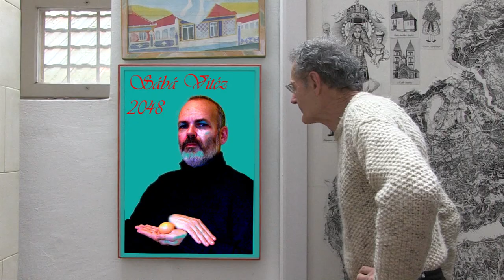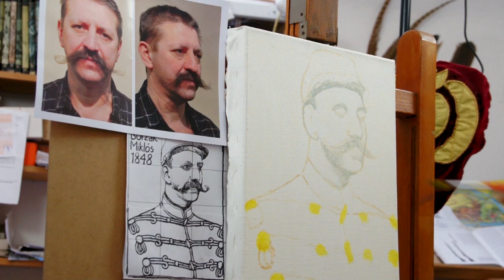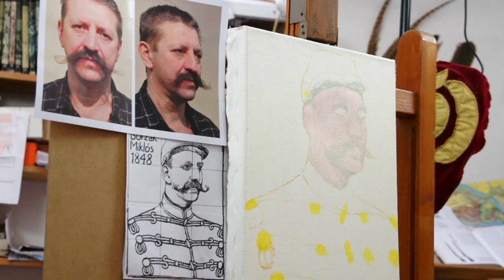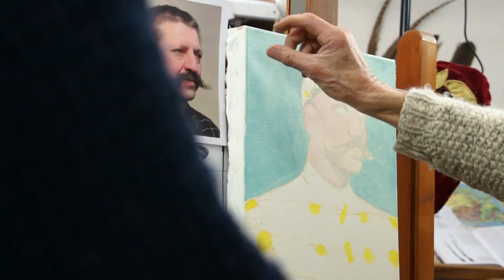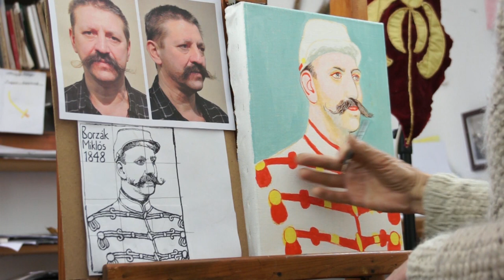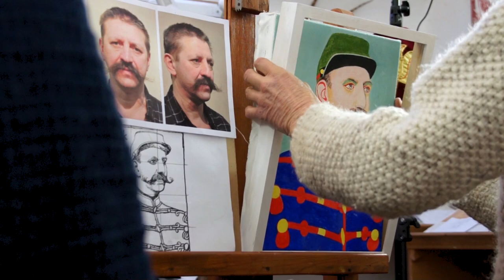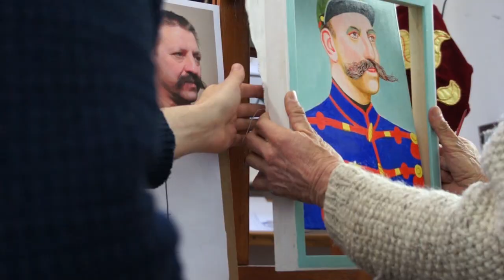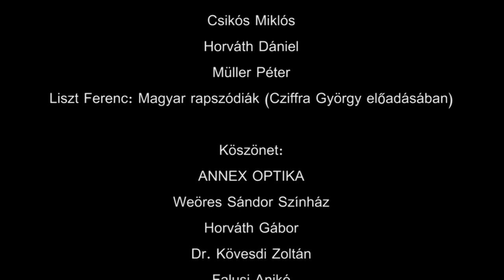Miért szép? Somogyi Győző festőművésszel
Miért szép? 12
Képzőművészet, irodalom, zene. Műhelytitkok, alkímia, életmorzsák
Helyszín: Weöres Sándor Színház, Szombathely

Házigazdák: Oroszy Csaba, Jordán Tamás, Mérei Tamás
Állandó vendég: Fűzfa Balázs
Vendég: Somogyi Győző festőművész

Készítette: Kaczmarski Ágnes, Oroszy Csaba, Dömötör Katalin

Zene:
Csikós Miklós
Horváth Dániel
Müller Péter
Liszt Ferenc: Magyar rapszódiák (Cziffra György előadásában)

Köszönet:
ANNEX OPTIKA
Weöres Sándor Színház
Horváth Gábor
Dr. Kövesdi Zoltán
Falusi Anikó
Samu János
Asbóth Barnabás